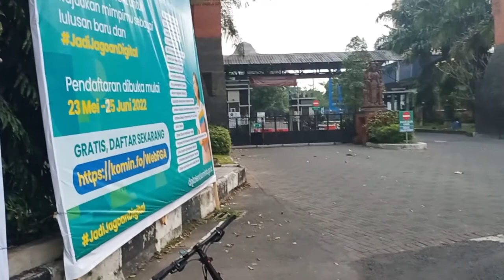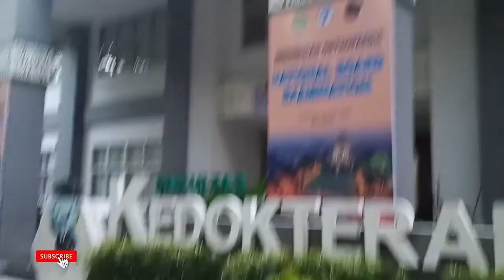GOWES REUNI PERAK 25 THN||FAK.KEDOTERAN UNIV BRAWIJAYA..SERU ABIS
Deskripsi : 25 tahun kita tdk berjumpa..bersyukur banget kita dipertemukan kembali dgn gowes bareng angkatan 97..

Terima kasih pada coach dr Alfa SpM yg sudah mensponsori acara tersebut..sampai ditraktir di Hamdal...

Terima kasih jg pada teman teman 97 yg sdh ikut dalam bersepeda dan poto poto yg diberikan bagus banget...

Semoga tetap sehat semangat dan sukses angkatan 97...